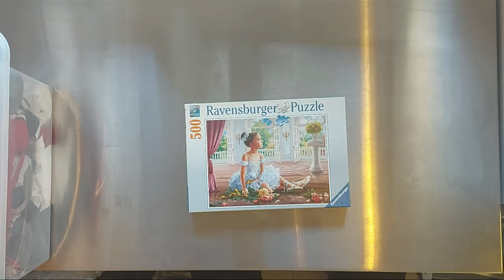Ravensburger 16448 Sunday Ballet 500 Piece Jigsaw Puzzle Timelapse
Timelapse of Ravensburger 16448 Sunday Ballet 500 piece jigsaw puzzle.